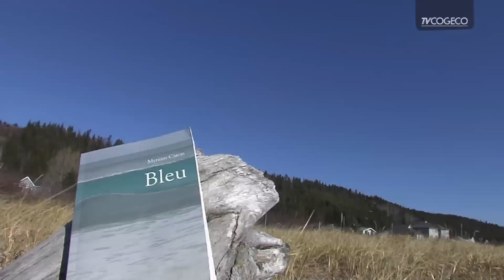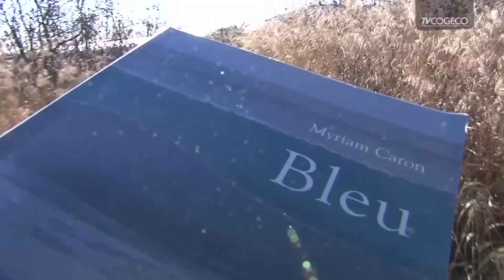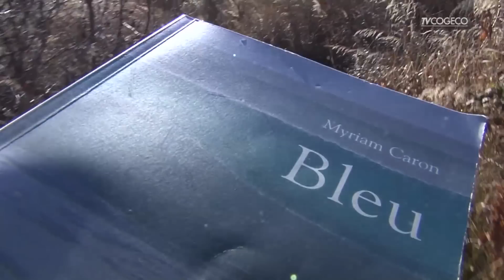Myriam Caron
Entrevue d'Éric Martin avec Myriam Caron, Auteure et cinéaste